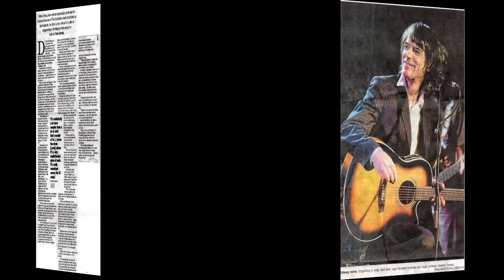Graeme Downes Lecture Jul-14 Part 1